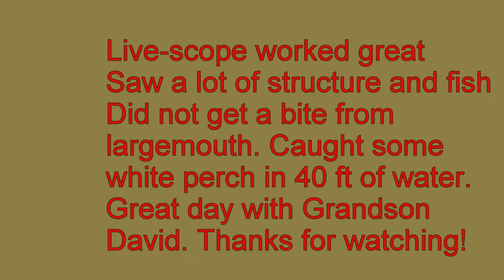February 15 2024 Anna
Trying out new Garmin Live-scope. It worked great. Saw a lot of structure and fish. Trouble was couldn't get the fish to hit anything we throwed. We did catch some white perch in about 40 foot of water on spoons. Great day to be fishing with Grandson David